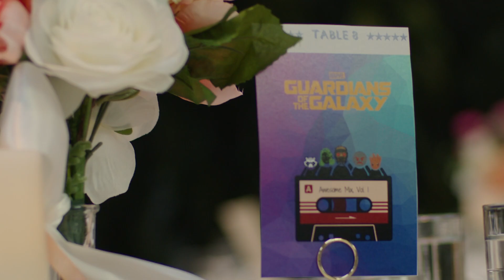Millwick Wedding Video - Patricia & Will - Los Angeles, CA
Capacity: 150-175 guests for weddings and seated receptions, up to 250 guests for standing receptions
Size: 7,000 square feet
Venue type: Greenhouse courtyard, grand hall and green room

Venue Features:
Indoor and outdoor bar areas
Site-specific artwork by Tony Brown
25 hand-crafted wooden tables, seating 6 people each
150 Fermob dining chairs
Casual patio-style lounge furniture
Vertical gardens
HD projector and cinema screen
DJ-ready sound system
Service prep area